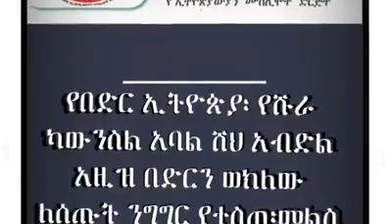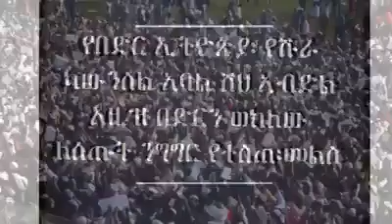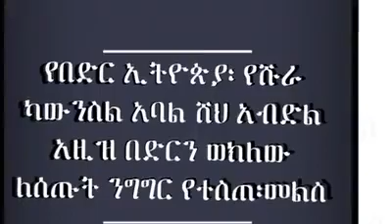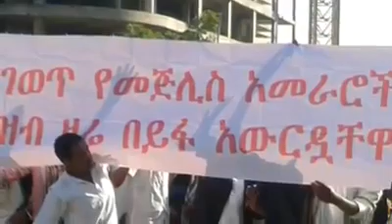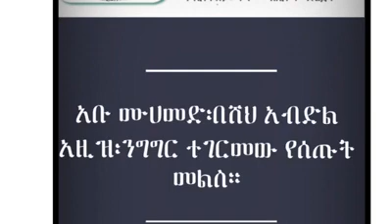የበድር ኢትዮጵያ፡ የሹራ ካውንስል አባል ሸህ አብድል አዚዝ በድርን ወክለው ለሰጡት ንግግር የተስጠ መልስ እና አቡ ሙሀመድ፡በሸህ አብድል አዚዝ፡ንግግር ተገርመ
የበድር ኢትዮጵያ፡ የሹራ ካውንስል አባል ሸህ አብድል አዚዝ በድርን ወክለው ለሰጡት ንግግር የተስጠ መልስ እና አቡ ሙሀመድ፡በሸህ አብድል አዚዝ፡ንግግር ተገርመው የሰጡት መልስ።